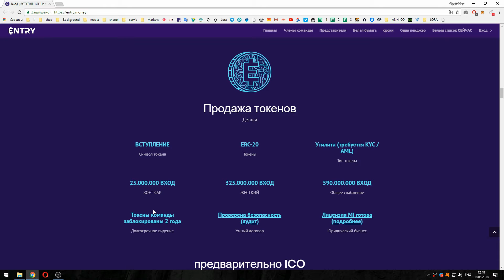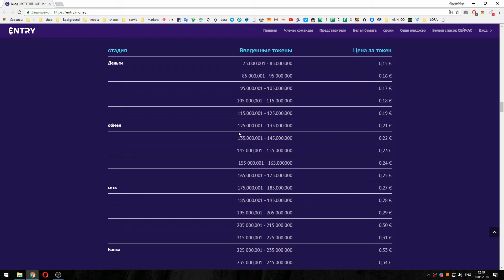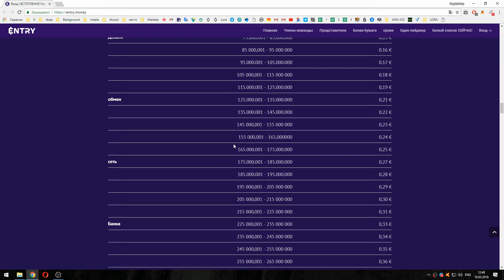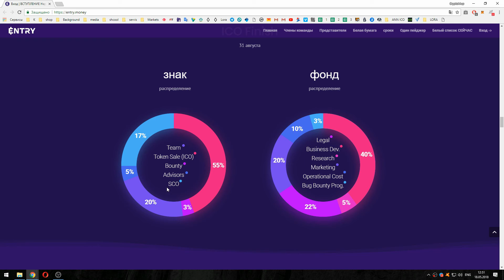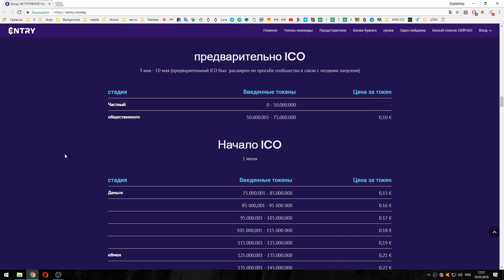ENTRY детали ICO !!!